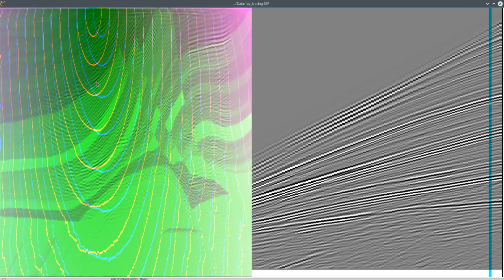Kirchoff migration.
first attempt at Kirchoff migration.